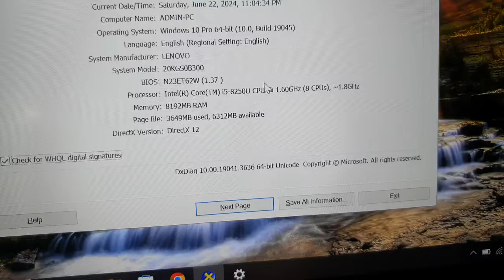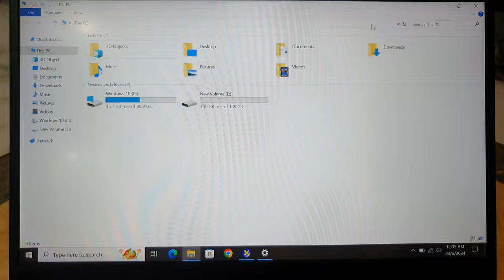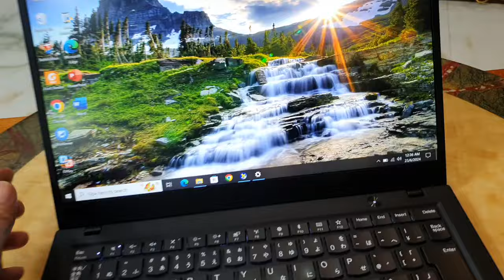Đã bán. Thinkpad X1 Carbon gen 6, chip i5 thế hệ 8, ram 8, ssd 256, 14fhdips.